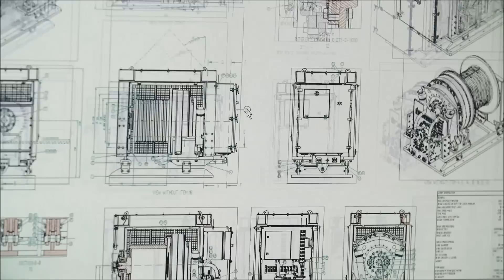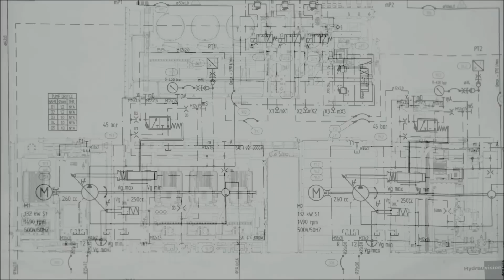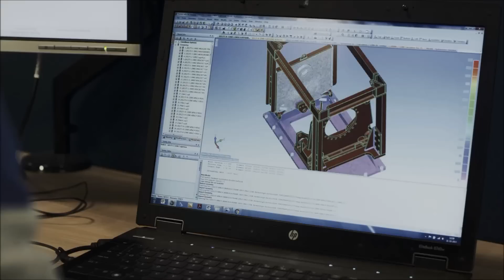Hydrauvision | CAD Simulation and Design: How Hydrauvision Deals with Pressure | Simcenter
Hydrauvision’s products are put through the toughest of tests, as they are used in rugged environments and must withstand substantial operational and environmental stress. And because they're used in offshore applications, the products must pass strict regulatory compliance guidelines before they can be shipped. Hydrauvision's customers expect high quality, dependability and reliability--but they also expect quick response and quick turnaround.

Engineer Peter van Harrewijn, along with his colleague Loek Thomaes, use Solid Edge Simulation to guide early design decisions and Femap for in-depth simulation of the virtual prototype. By starting simulation early in design, changes are made when they are easiest, time-to-manufacture is shortened, and cost-to-manufacture can be reduced. And because the final FEA simulations are so accurate, the company can reduce the number of physical prototypes and further reduce time and cost.

Watch the video to hear Peter’s story—and to learn how Solid Edge and Femap help his business deal with pressure and gain a competitive edge.